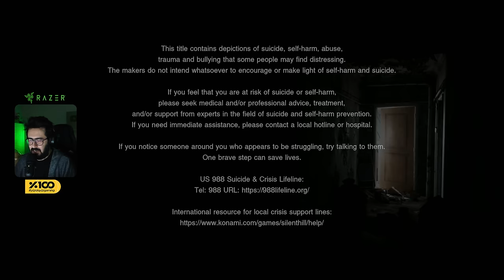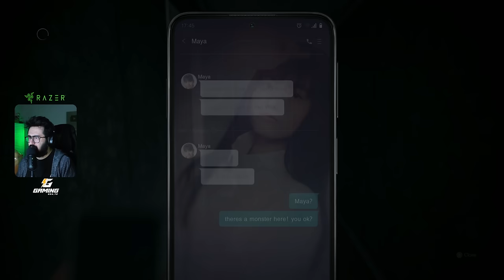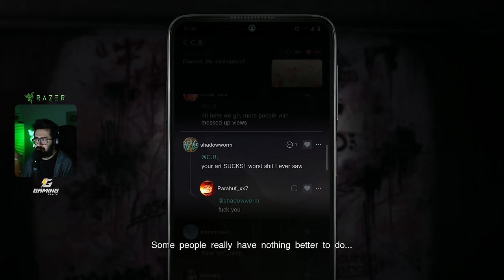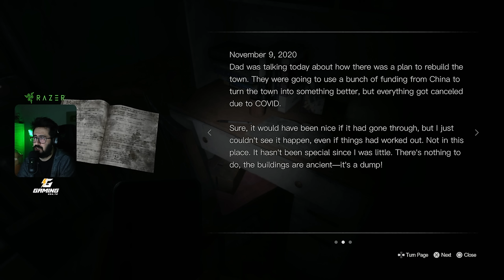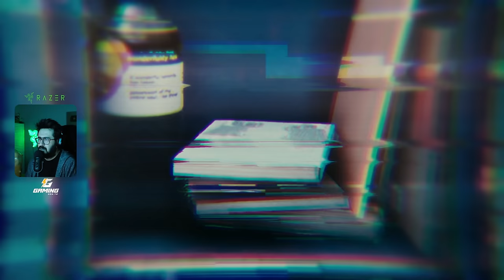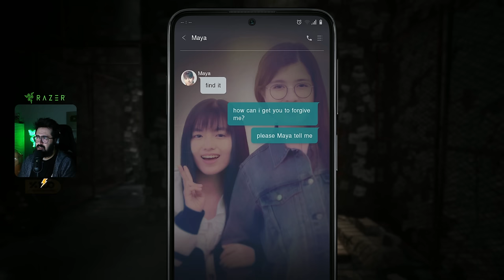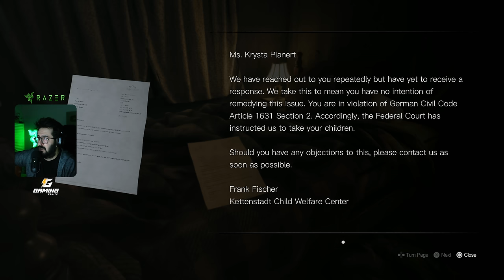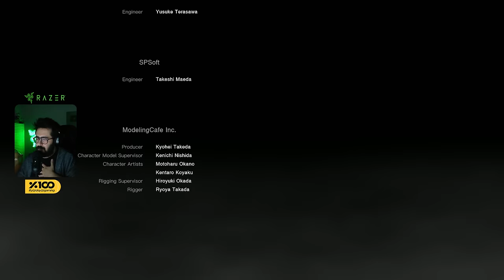BİR PSİKOLOJİK GERİLİM VE KORKU HİKAYESİ - SILENT HILL SHORT MESSAGE TÜRKÇE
Ben Mete Özbey , bu videoda yine bir korku oyunu ile karşınızdayım.İyi seyirler.

Videoyu Beğendiyseniz ;

Silent Hill The Short Message PS5 full game walkthrough from begining to ending.